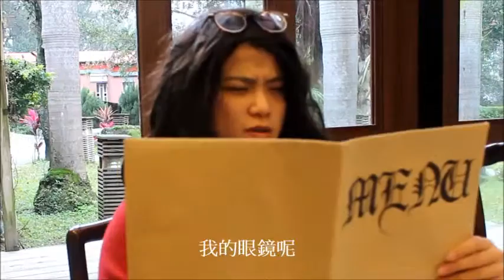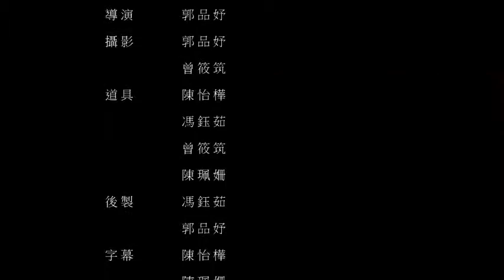Wenn Maria kommt 中文字幕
東吳大學德文二課程影片